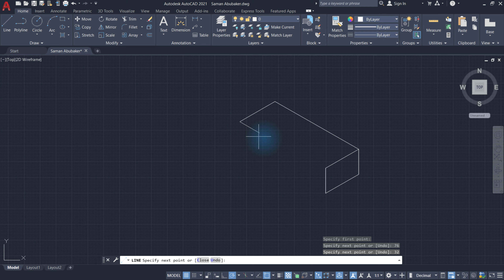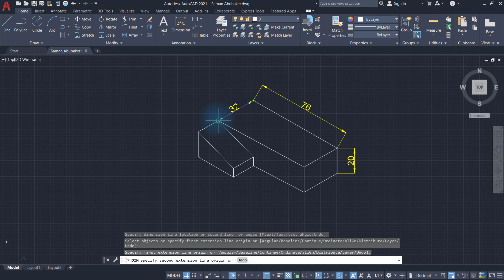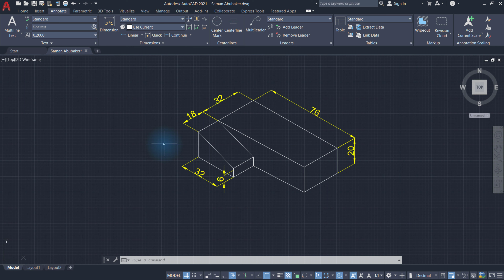AutoCAD Isometric Drawing Exercise 4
AutoCAD Training Exercise for Beginners

Video Tutorial on How to Create Isometric Drawing in AutoCAD for Beginners

Technical Info:
AutoCAD 2021